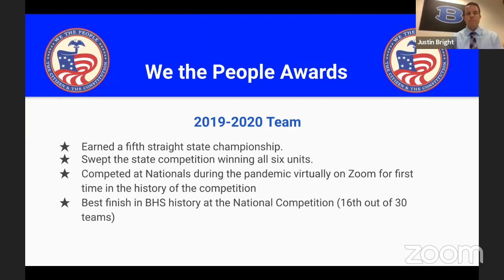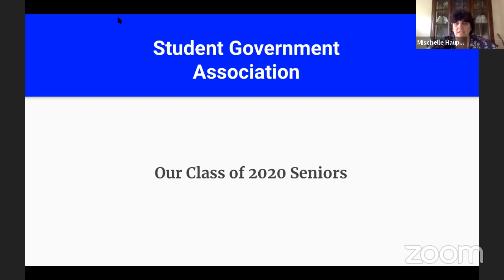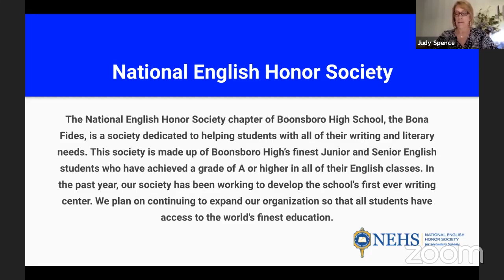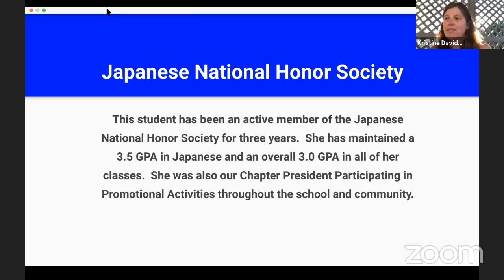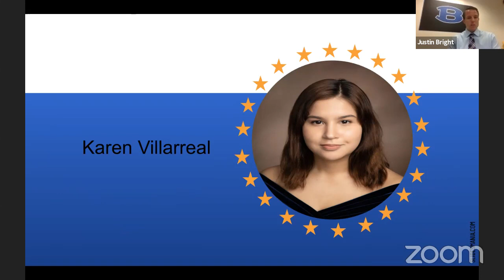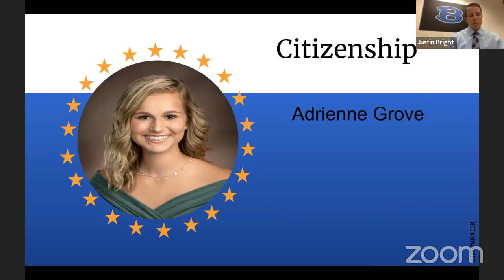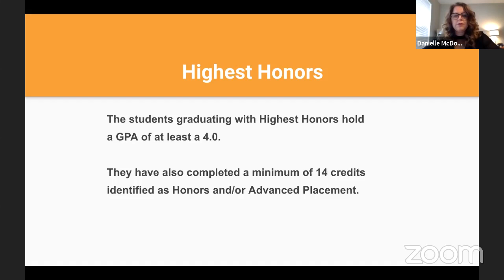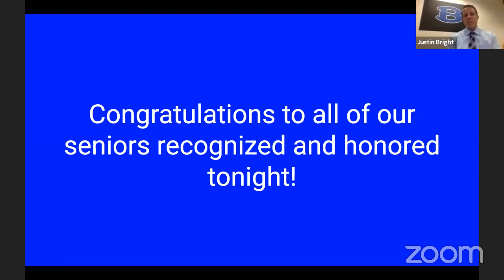Senior Academic Awards Celebration 2020